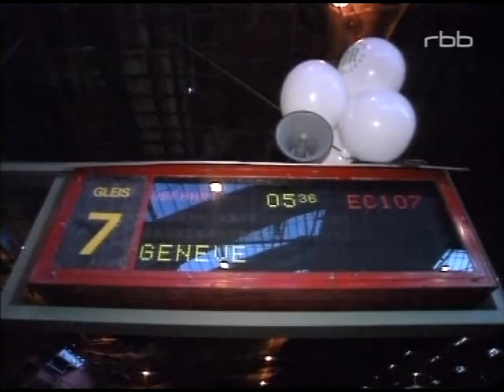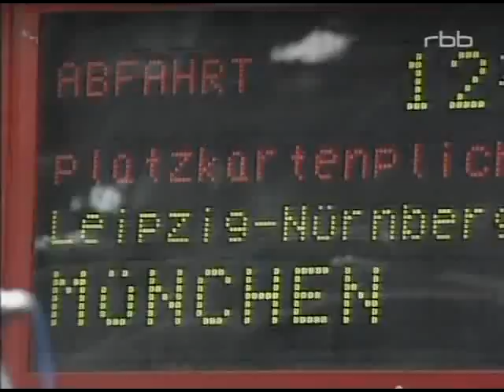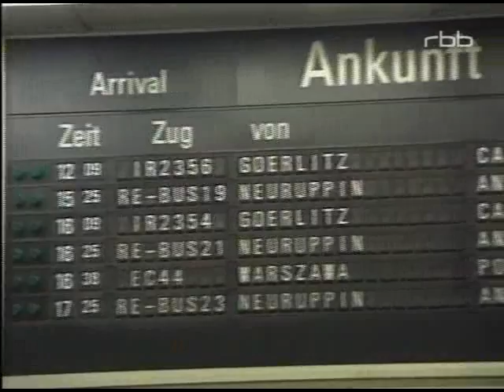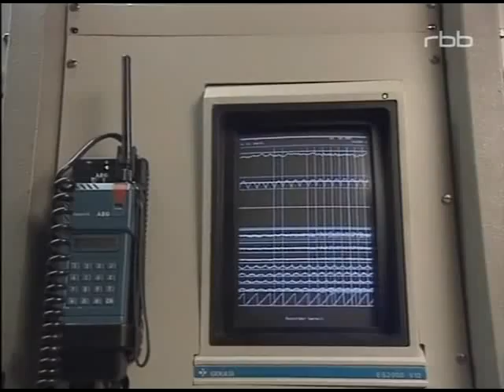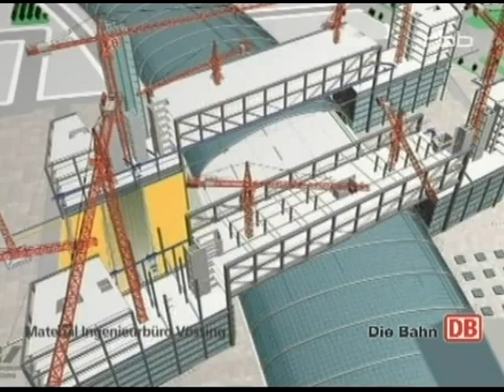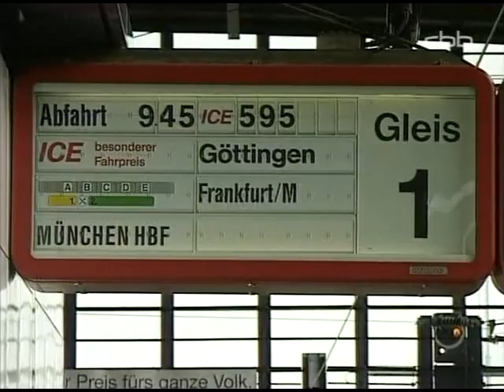Die Zeit der Züge - Geschichte der Eisenbahnstadt Berlin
Ein Dokumentarfilm zur Geschichte der Eisenbahn in Berlin